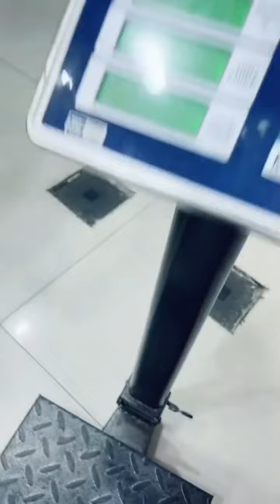Mercury Part 8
Mercury Part 8 gold metaldetecting mercury analyser goldmine dubai @illayarajasornam6533

Facts:
Mercury is the only metal that is a liquid at standard temperature and pressure. The only other liquid element under standard conditions is bromine (a halogen), although the metals rubidium, cesium, and gallium melt at a temperature just above room temperature. Mercury has a very high surface tension, so it forms rounded beads of liquid.
Although mercury and all its compounds are known to be highly toxic, it was considered therapeutic throughout much of history.
The modern element symbol for mercury is Hg, which is the symbol for another name for mercury: hydrargyrum. Hydrargyrum comes from Greek words for "water-silver" (hydr- means water, argyros means silver).
Mercury is a very rare element in the Earth's crust. It accounts for only about 0.08 parts per million (ppm) and is mainly found in the mineral cinnabar, which is mercuric sulfide. Mercuric sulfide is the source of the red pigment called vermilion.
Mercury generally is not allowed on aircraft because it combines so readily with aluminum, a metal that is common on aircraft. When mercury forms an amalgam with aluminum, the oxide layer that protects aluminum from oxidizing is disrupted. This causes aluminum to corrode in much the same way as iron rusts.
Mercury does not react with most acids.
Mercury is a relatively poor conductor of heat. Most metals are excellent thermal conductors. It is a mild electrical conductor. The freezing point (-38.8 C) and boiling point (356 C) of mercury are closer together than all other metals.
Although mercury usually exhibits a +1 or +2 oxidation state, sometimes it has a +4 oxidation state. The electron configuration causes mercury to behave somewhat like a noble gas. Like noble gases, mercury forms relatively weak chemical bonds with other elements. It forms amalgams with all the other metals except iron. This makes iron a good choice to build containers for holding and transporting mercury.
The element mercury is named for the Roman god Mercury. Mercury is the only element to retain its alchemical name as its modern common name. The element was known to ancient civilizations, dating back to at least 2000 BCE. Vials of pure mercury have been found in Egyptian tombs from the 1500s BCE.
Mercury is used in fluorescent lamps, thermometers, float valves, dental amalgams, in medicine, for the production of other chemicals, and to make liquid mirrors. Mercury(II) fulminate is an explosive used as a primer in firearms. The disinfectant mercury compound thimerosal is an organomercury compound found in vaccines, tattoo inks, contact lens solutions, and cosmetics.